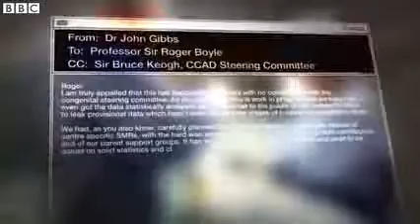Child heart surgery at Leeds had to stop, says NHS boss